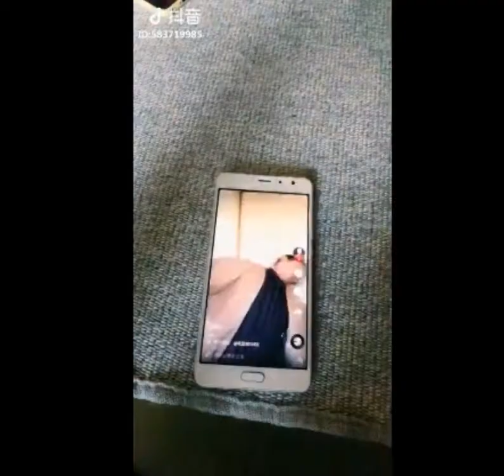【Tik Tok】【抖音】 【尹正】最火的一條抖音{精選}，被網友玩壞！ ！.avi